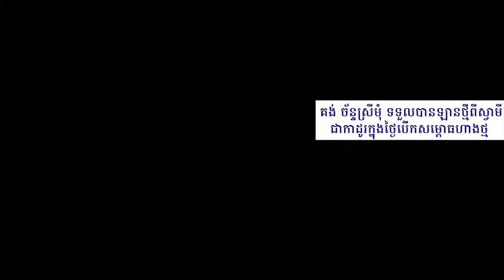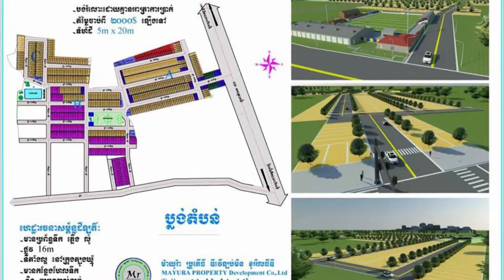គង់ ច័ន្ទស្រីមុំ ទទួល​បាន​​ឡាន​​មួយ​​គ្រឿង​​ពី​​ស្វាមី ជា​​កាដូរ​​​ក្នុង​​​ថ្ងៃ​​​​សម្ពោធ​ហាង​​ថ្មី!